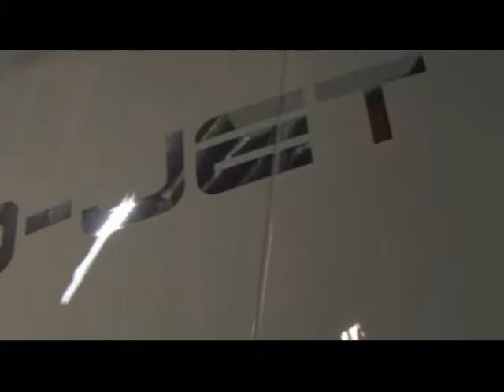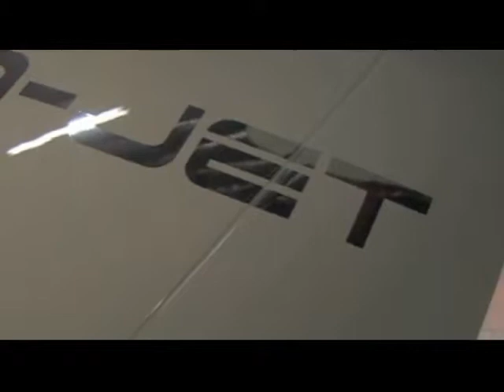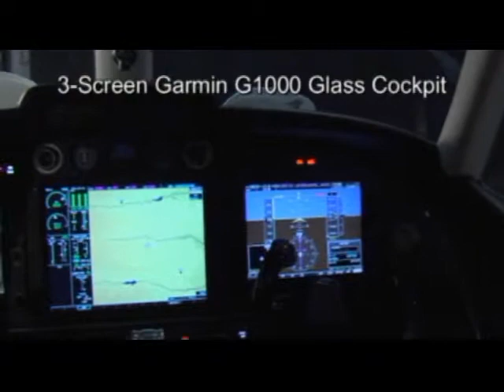TopFlight w/Power Aviation Auburn Airport D-Jet Preview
We worked with our friends at Power Aviation at the Auburn Airport in northern California on a preview of the Diamond Aircrat D-Jet.